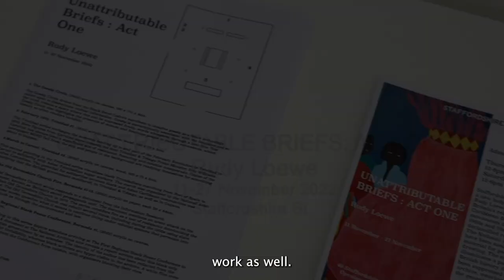Part One// Unattributable Briefs: Act One Exhibition Walkthrough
Unattributable Briefs: Act One exhibition by Rudy Loewe, 11-27 November 2022, Staffordshire St. Gallery, Peckham.